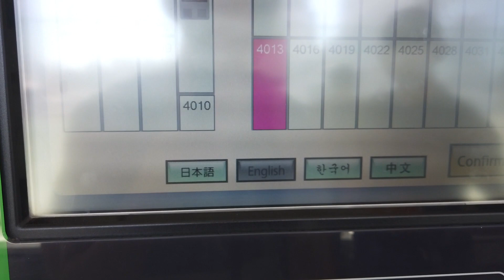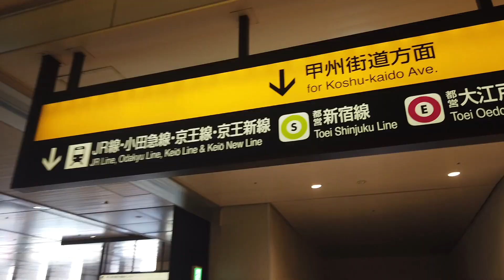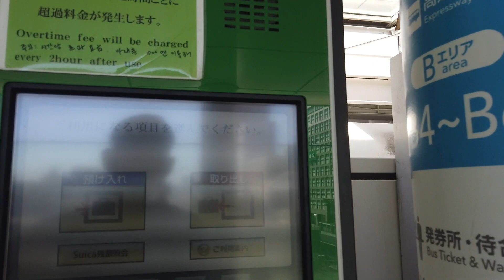แวะชิจูกุ ก่อนไปคาวากุจิโกะ l tokyo ep.5